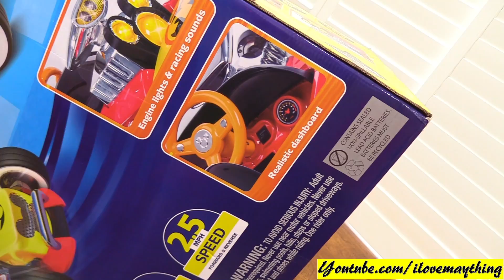Disney Junior Mickey Mouse Roadster Racers Ride-On Cars! Ride-On Power Wheels Toy Review